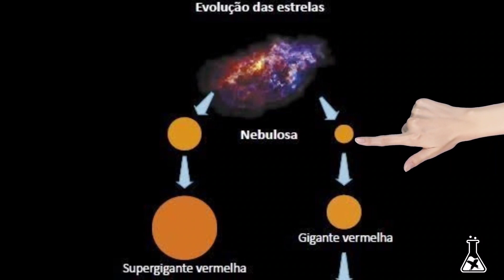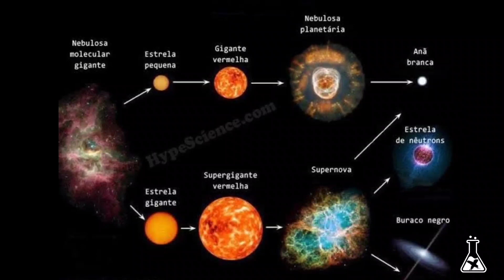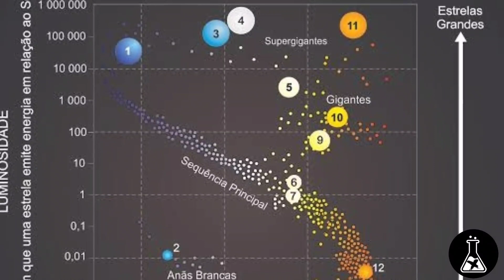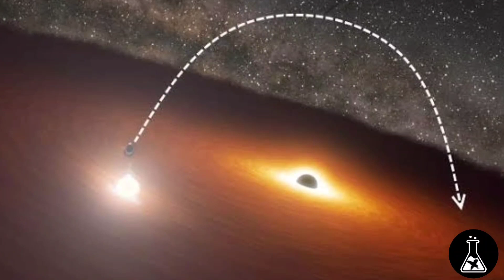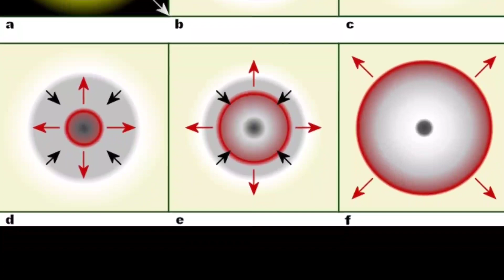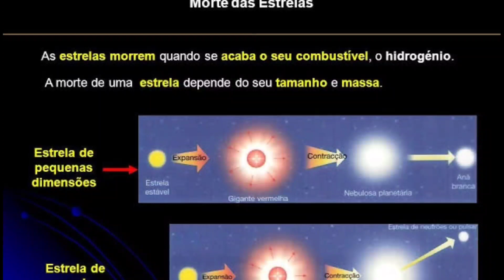DA LUZ À ESCURIDÃO! COMO É O INÍCIO E O FIM DE UMA ESTRELA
Da Luz à Escuridão: O Ciclo de Vida Estelar Desvendado. Como é o Início e o fim.

🌟 Explore o Universo Conosco! 🌟

Bem-vindo ao nosso emocionante mergulho no cosmos! Neste vídeo fascinante, vamos revelar os segredos do ciclo de vida estelar, desde o nascimento estelar até as explosões espetaculares que marcam o seu fim.

🌠 Descubra como as estrelas nascem a partir de nuvens cósmicas de gás e poeira.
🌠 Aprenda sobre os diferentes tipos de estrelas e o que determina seu destino.
 🌠 Testemunhe a incrível beleza das nebulosas, supernovas e buracos negros.
🌠 Compreenda como a morte das estrelas é essencial para a formação de novos sistemas solares.

Junte-se a nós nesta jornada cósmica de descoberta e maravilha.

🚀 Prepare-se para uma aventura estelar! 🚀

Credit: ElevenLabs